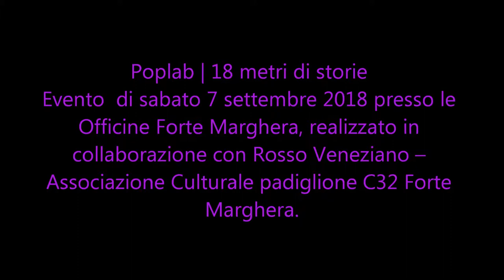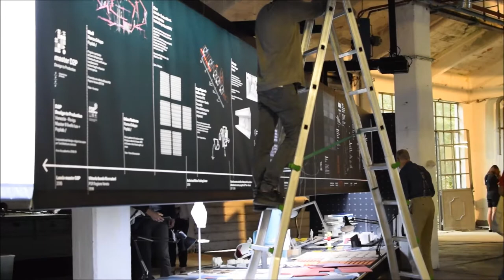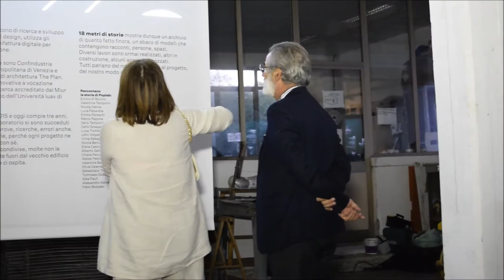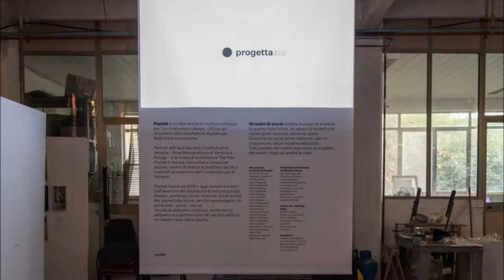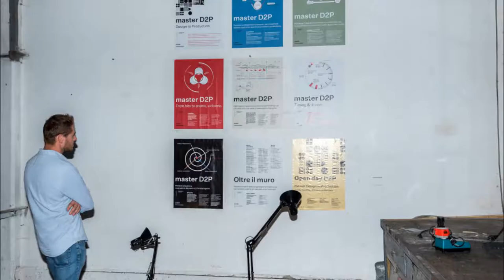Poplab | 18 mestri di storie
Documentazione dell'evento ideato da Poplab,  il laboratorio veneto di ricerca e sviluppo per l'architettura e il design, ospitato dalle Officine Forte Marghera venerdì 7 settembre. E' stato un piacere  vedere all'opera questi giovani talenti e condividere i loro successi, illustrati da una bellissima, suggestiva installazione. Sono venuti in tantissimi a brindare a questi tre anni di progetti realizzati o da concretizzare, ed hanno letteralmente riempito il piano terra delle Officine, uno spazio reso ancora una volta vivo, vitale.
Evento realizzato in collaborazione con l'Associazione Rosso Veneziano.